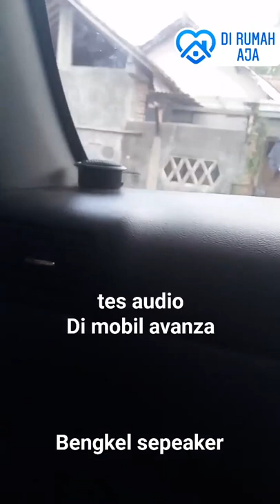TESTING AUDIO DI MOBIL AVANZA TAHUN 2005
Saat kami mengetes Audio Baru subwoofer di mobil Avanza
Tipe G tahun 2005.

by.
rauf audio kebumen